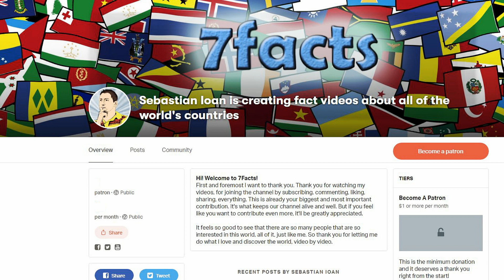Medieval Heavy Industry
Before the Industrial Revolution, agriculture was by far the main occupation for the vast majority of the people. There were no machines around and most of the work was done either by hand or by using rudimentary tools. But there were some exceptions. There was technology around and in some cases, it was quite advanced. One example is the furnace. Some furnaces of Medieval Europe managed to produce high quality iron comparable to that produced by the big foundries of the 19th century.

Intro Creator:
Pushed to Insanity